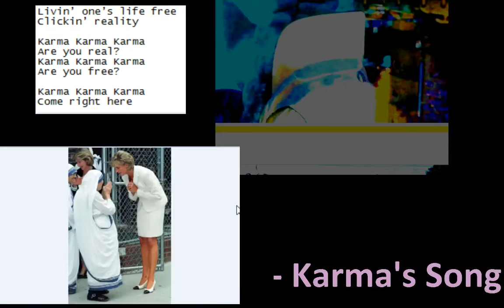Karma's Song - On Harmonica v1 - ForeverAlone.TV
One big problem with Youtube is that you can't replace existing videos. Anyways, enjoy this song which I wrote with my gf. It's a first shot at finding a good rhythm to go with the lyrics, and is part of fluxus art so anyone can take anything from this as long as there's good credit.